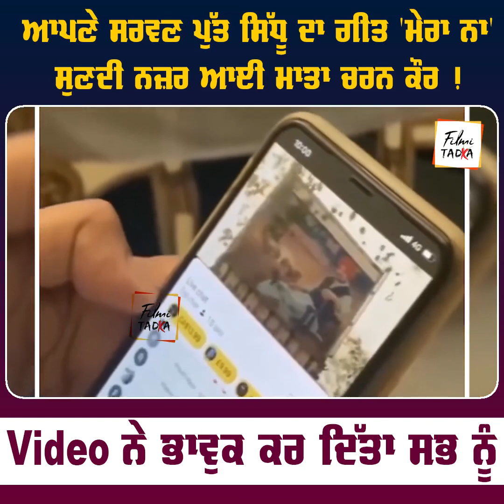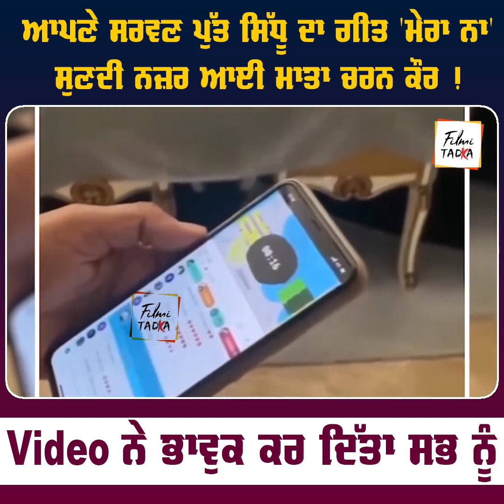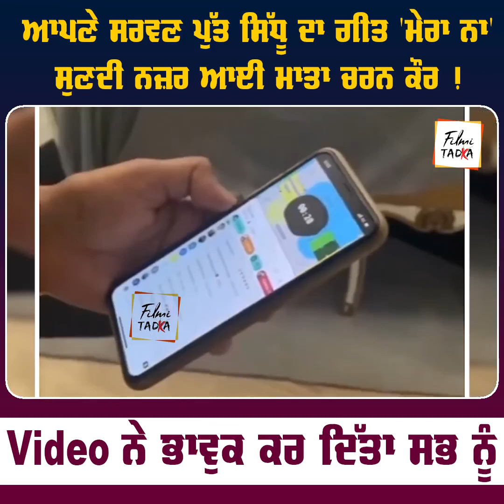ਆਪਣੇ ਸਰਵਣ ਪੁੱਤ ਸਿੱਧੂ ਦਾ ਗੀਤ 'ਮੇਰਾ ਨਾਂ' ਸੁਣਦੀ ਨਜ਼ਰ ਆਈ ਮਾਤਾ ਚਰਨ ਕੌਰ !Video ਨੇ ਫਿਰ ਭਾਵੁਕ ਕਰ ਦਿੱਤਾ ਸਭ ਨੂੰ